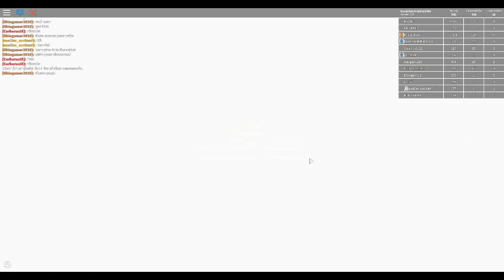ROBLOX IMAGINATION 2018 EVENT | Make a Cake: Back for Seconds!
Now I complete Roblox Imagination 2018 Event